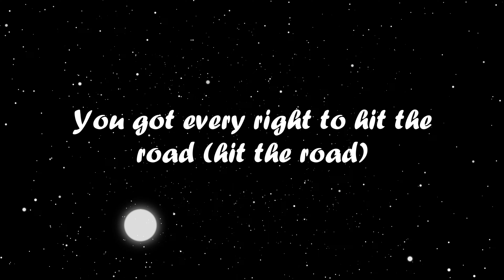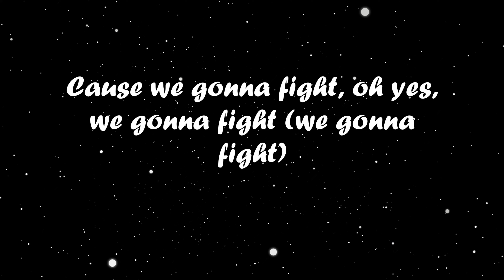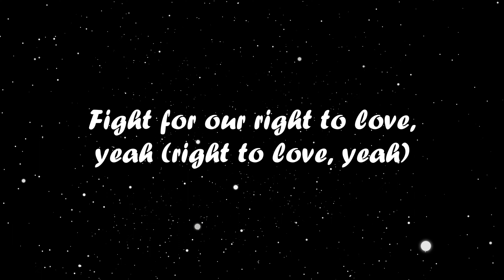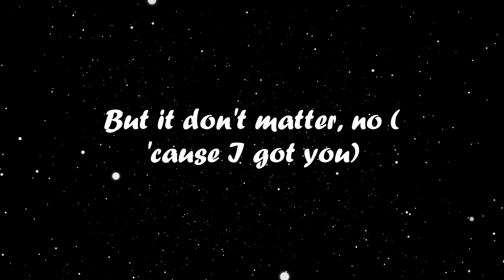Akon || Don't Matter | Official lyrics